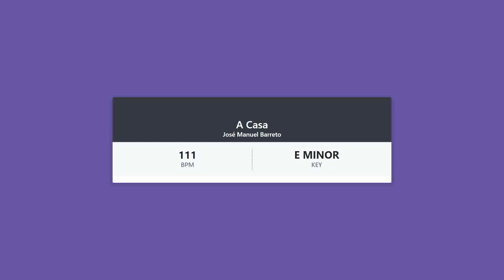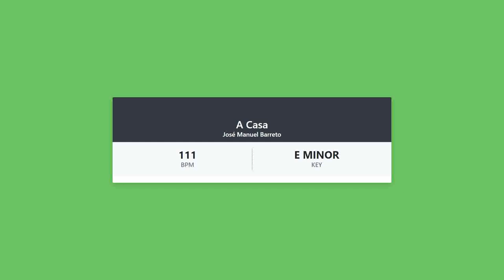A Casa - José Manuel Barreto - KEY & BPM - TrackMetadata (Audio Analysis)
We show you the BPM and KEY of the song: A Casa by José Manuel Barreto.

⭐ What is the BPM of the song A Casa by José Manuel Barreto.

⭐ What is the KEY of the song A Casa by José Manuel Barreto.

⭐ How to find the bpm of a song.